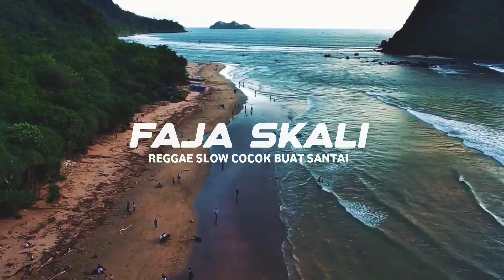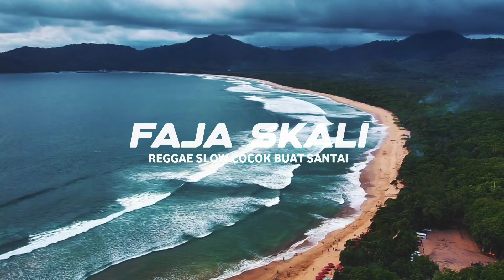REGGAE SLOW 🌴 CIS CIS CIS FAJA SKALI || SOUND SANTAI FYP TIK TOK 2024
🎧𝙶𝚄𝙽𝙰𝙺𝙰𝙽 𝙷𝙴𝙰𝙳𝚂𝙴𝚃 / 𝙴𝙰𝚁𝙿𝙷𝙾𝙽𝙴 𝚄𝙽𝚃𝚄𝙺 𝙿𝙴𝙽𝙶𝙰𝙻𝙰𝙼𝙰𝙽 𝙻𝙴𝙱𝙸𝙷 𝙱𝙰𝙸𝙺🎧

🔹𝚁𝚎𝚖𝚒𝚡𝚎𝚛 : @AdryannBisaraOfficial